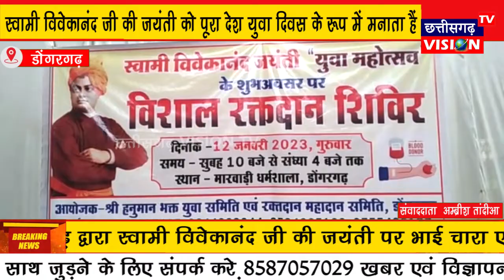DONGARGARH: स्वामी विवेकानंद जी की जयंती को पूरा देश युवा दिवस के रूप में मनाता हैं || CG VISION TV